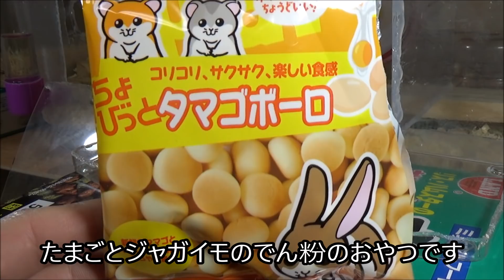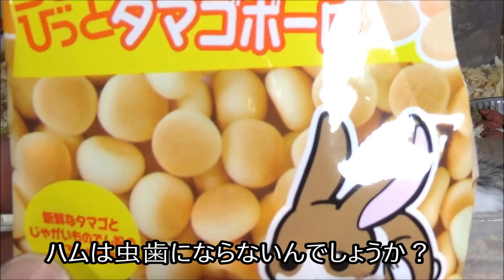【ハムスター】このおやつ何か分かりますか？ Do you know what these snacks are?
このおやつも、食べないと思っていたので、買うのをやめてました＾＾；ダメもとで買いましたが意外に食べてくれました。